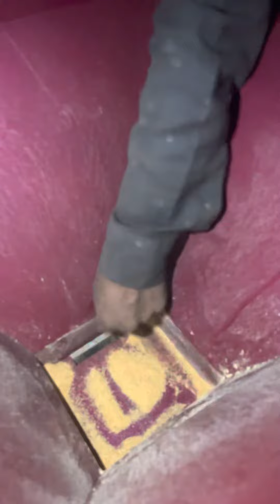Dry Milk Powder grinder machine, Milk powder grinder machine 📞☎️📱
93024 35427 ,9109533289 ,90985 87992 ,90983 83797 ,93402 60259 ,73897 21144 ,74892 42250